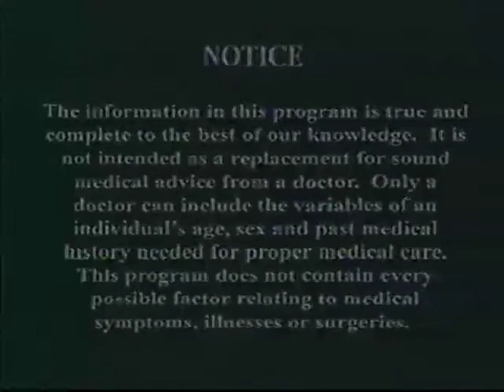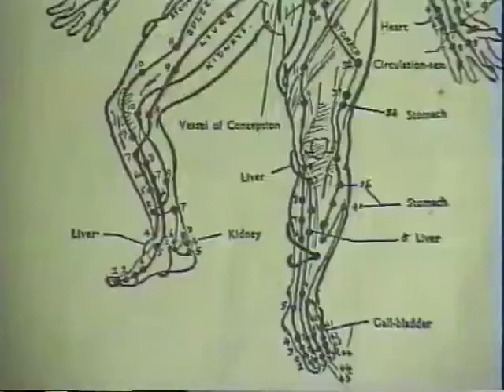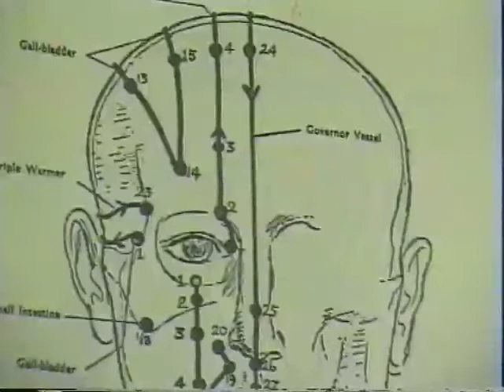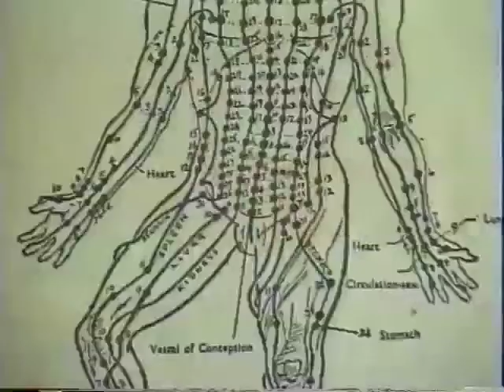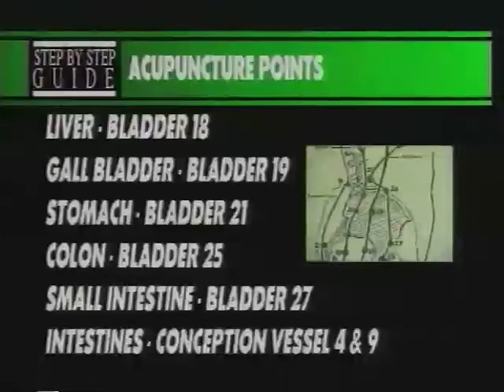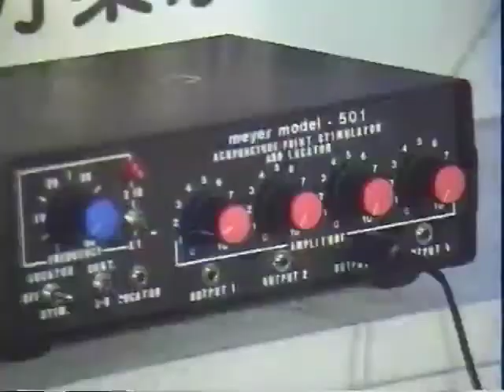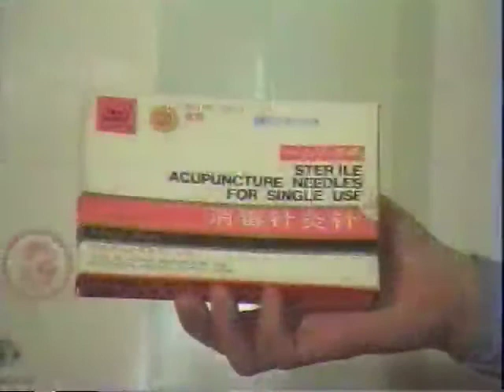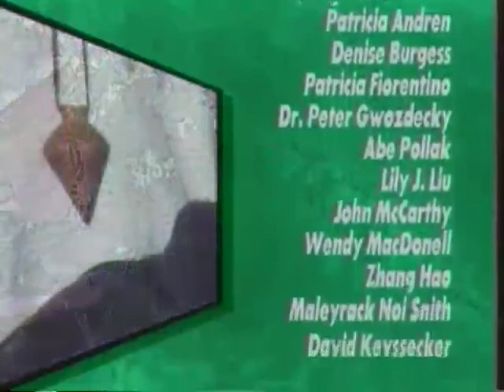Acupuncture - Natural Health & Healing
Learn about the ancient Oriental art of acupuncture, which can be used for treating various ailments painlessly and safely. Discover the origins and the philosophy of this ancient science and its practice. Learn step-by-step the different styles of acupuncture, and how different needles can be used for specific problems. Includes a detailed description of the meridian system, cupping, moxibustion and electro-acupuncture.

The Alternative Health series brings enlightening and awakening, cutting edge programs covering topics such as holistic spirituality, natural medicine, relationships, psychology, tai chi, herbalism and many new paradigms in science and metaphysics. Enjoy and learn from the experts in our collection and experience these specialized areas of natural medicine and discover how the easy to understand " -step step-by " instructions help guide you and your students toward health, total physical emotional and spiritual fulfillment.

Alternative Health Series

C69